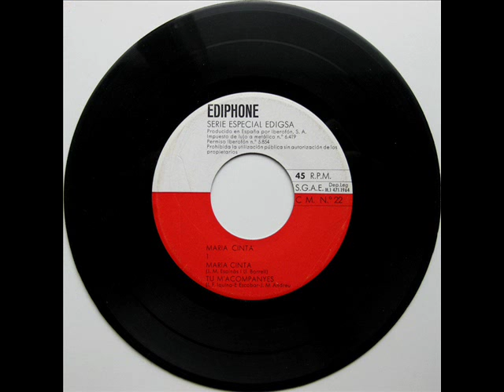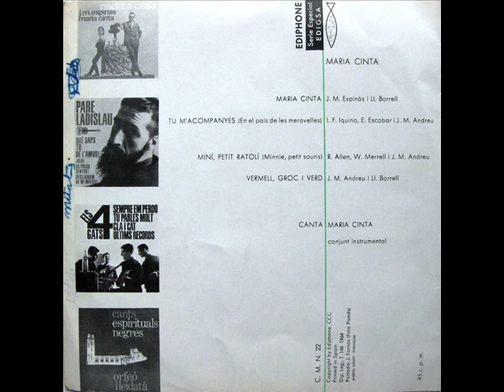Maria Cinta - Maria Cinta - EP 1964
Intèrpret: Maria Cinta
Títol: Maria Cinta
Format: EP 45 RPM
Segell: Ediphone (Sèrie Especial Edigsa)
Número de Catàleg: CM 22
Any: 1964
Adaptacions: Josep Maria Andreu (A2, B1)

A1: Maria Cinta [Josep Maria Espinàs, Lleó Borrell] 0:00
A2: Tu M'Acompanyes (En El País De Les Meravelles)
[Enrique Escobar, Ignacio F. Iquino] 2:19
B1: Miní, Bon Ratolí (Minnie, Petit Souris)
[Ray Allen, Wandra Merrell] 5:05
B2: Vermell, Groc I Verd [Josep Maria Andreu, Lleó Borrell] 7:33